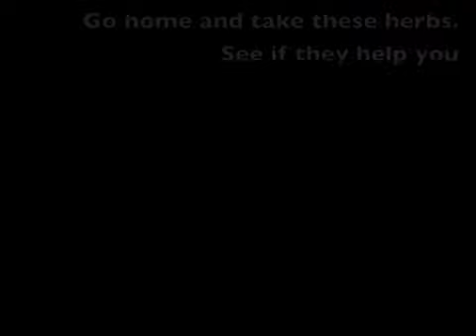Surgery and Chemo for Colon Cancer Failed